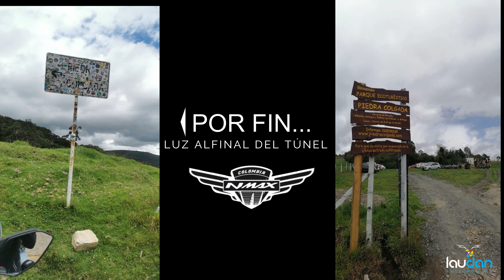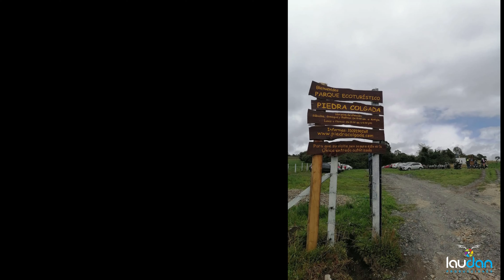Dron Autel Evo De Rodada En La Piedra Colgada, Susa - Cundinamarca / Colombia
Esta vez el poderoso Halcón Naranja se unió a un super equipo de personas, amantes de la naturaleza mezclada con la sensación que deja el viento rosando el cuerpo cargado de adrenalina, colaboración en grupo, ayuda mutua y necesaria para alimentar el espíritu y conocer lugares. Una aventura recomendada... nmaxcolombia y xmaxcolombia Bogotá.
Destino: Piedra Colgada Parque Ecoturístico, ubicado en Susa, Km 11 Vereda el Tablón (vía Ubaté), Cundinamarca/Colombia.
Poniendo a prueba nuestras consentidas maquinas de desplazamiento en carretera destapada y por momentos exigente, pues algunas subidas acompañadas con rocas y piedras en el camino y unas llantas no adecuadas a esta clase de carreteras, pusieron en nuestra mente, la capacidad que tenemos los humanos para reaccionar de la mejor manera.
Nuestra vista capta los mejores momentos con pies en tierra, y el poderoso Halcón Naranja nos regala una vista majestuoso de este imponente lugar en el horizonte de nuestra querida y sufrida Colombia.